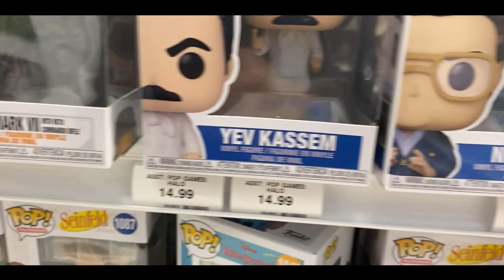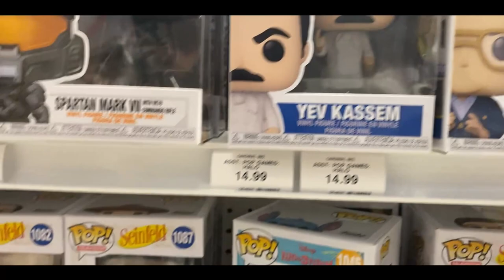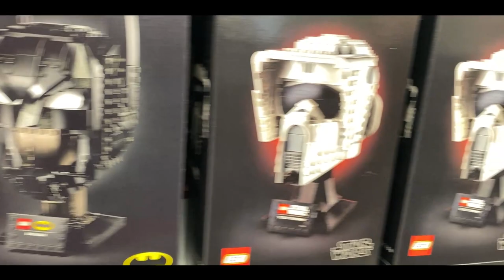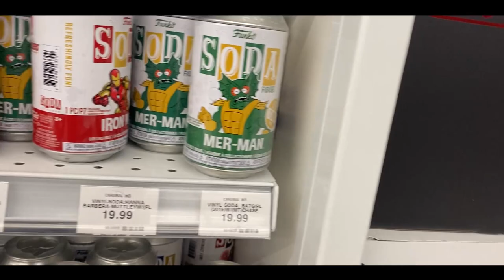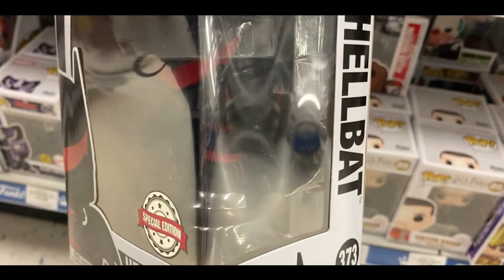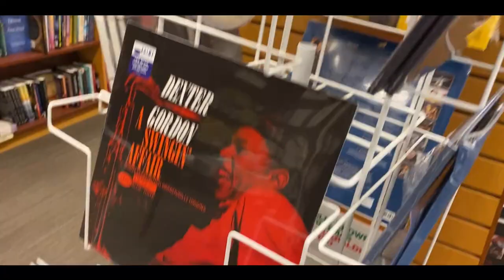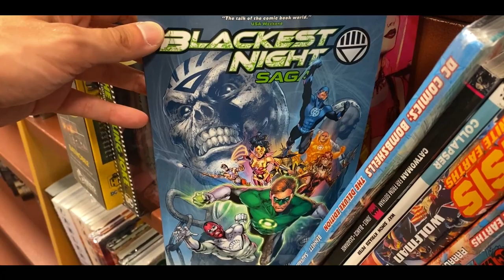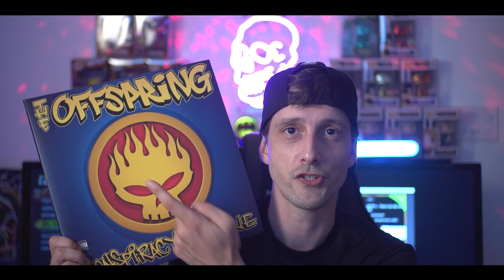This Video Will Blow Your Mind, Man! Funko Record Vlog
Join me on this new episode! This is pretty much a random collection of videos I've taken over the last few weeks. No story, other than what kind of funko's and records I grabbed. Anyway, I hope you enjoy the video! Tell yours friends!

AMAZON WISHLIST